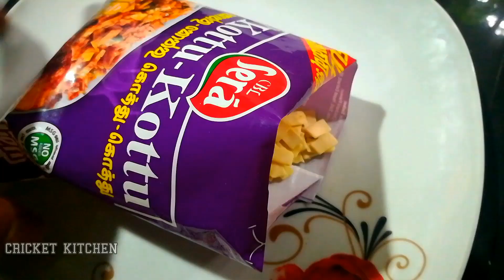Homemade Egg Kottu | Instant Egg Koththu Roti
Making Egg Kottu at home.
Egg Kottu
Koththu Roti
Kottu Rotti
Instant Kottu Roti

Kottu Roti, also known "Koththu" or "Kotthu", is a popular street dish that is widely consumed throughout Sri Lanka and is very popular in Sri Lankan cuisine. The word Kothu means "to chop" in Tamil and the name is derived from how the dish is prepared.
The main ingredient is roti, which is cut up into small bits. Apart from roti, other ingredients added are usually onions, leek, cabbage, eggs and sometimes chicken, mutton, beef and sometimes with cheese.